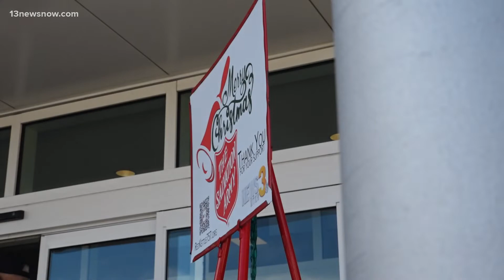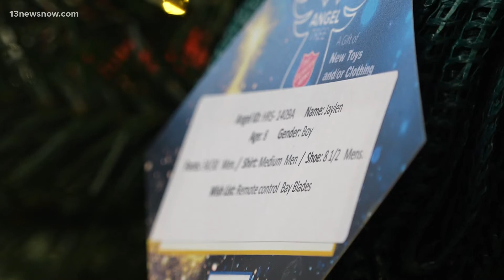Salvation Army starts 2021 Christmas kickoff for Hampton Roads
If you want to help a child, you can pick up an angel card from a tree at Lynnhaven Mall, Greenbrier Mall, Wegmans or several Coastal Edge locations.